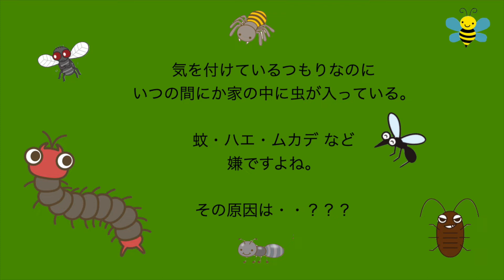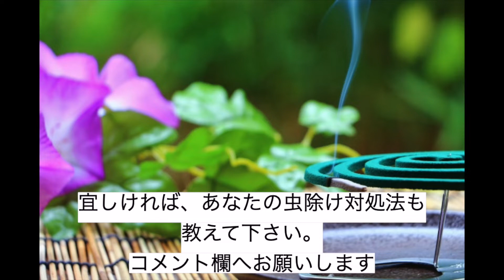なぜ家の中に虫が入るのか